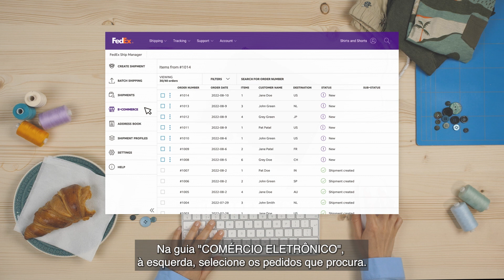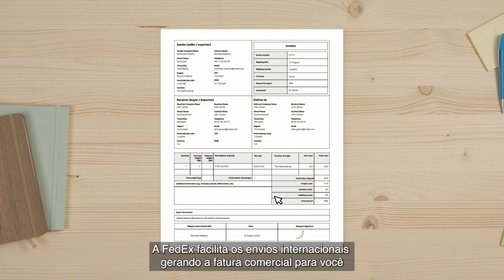O envio de comércio eletrônico é fácil com a FedEx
Enviar com a FedEx está ainda mais rápido e fácil. Agora você pode conectar sua loja de comércio eletrônico ao FedEx Ship Manager™ com apenas alguns cliques.